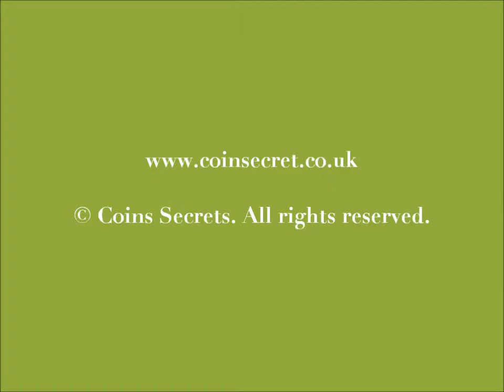Holiday cottage with garden at walking distance to the city centre of Aix en Provence. Sleeps 4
The cottage is situated in a peaceful residential area of Aix en Provence, the centre of Aix en Provence is at walking distance (+/- 15 minutes walk).

Nearest convenience stores are at +/- 10 minutes walk : Bakery, grocery store, supermarket, pharmacy...
The cottage sleeps 4 adults (+ 1 child), and disposes of a nice garden to enjoy al fresco dining.

Ref: PRO-1532-873